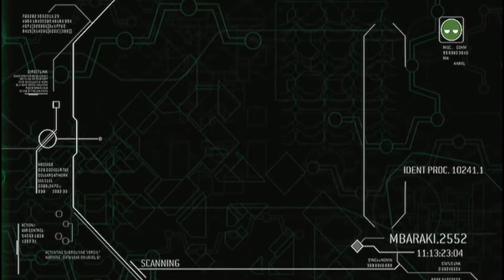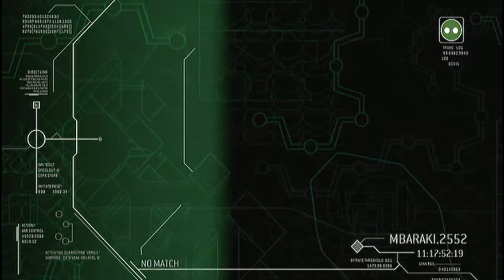Halo 3: ODST Gameplay Part 4 [HD]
EG Dimitri Usov, VT FAN 85 and EG Zero00zero00 are playing Halo 3: ODST playing as The Rookie and Dutch.